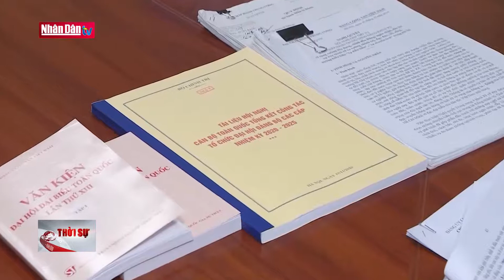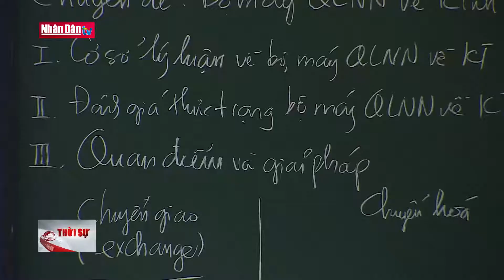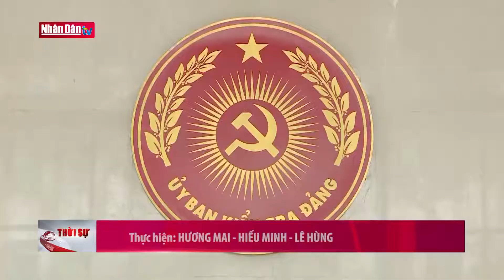Từ Nghị quyết tới cuộc sống: Xây dựng Đảng về đạo đức phải gắn với hành động cụ thể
Từ Nghị quyết đến cuộc sống: Xây dựng Đảng về đạo đức phải gắn với hành động cụ thể | Truyền Hình Nhân Dân
1. Dự Báo Thời Tiết Hôm Nay